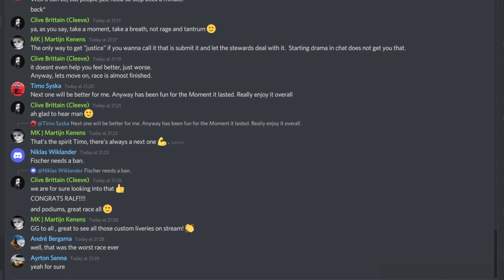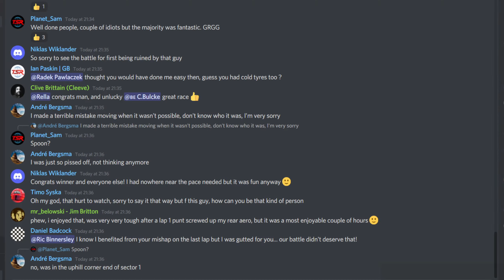GT3 Masters V - Round 1 - Suzuka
RRLeagues are proud to present their flagship series once again, GT3 Masters. This is the fifth time the series has been fought over. Assetto Corsa Competizione is the chosen sim to hold this prestigious series where, after the much improved 1.8 update, stakes will be high and the competition fierce as drivers and teams go all out for RRL glory and the crown everyone wants!

Can Bram Depraitere succeed where previous victors Lukas, Arella and Stofmeel have failed and make it two in a row?

To make life even more interesting, drivers are limited on tyres with just two sets being permitted for qualifying and the race in 90 minute events, rising to three sets for 120 minute events. The choice between trying to get a good grid slot could, potentially, have a detrimental effect on the competitor's race performance.

Full grids are expected, and commentary on all six rounds is from our resident pundit, Martin Hughes.

Sit back and enjoy the action, and don;t forget to like the video if you enjoyed it, to help YouTube know this is a worthwhile watch.